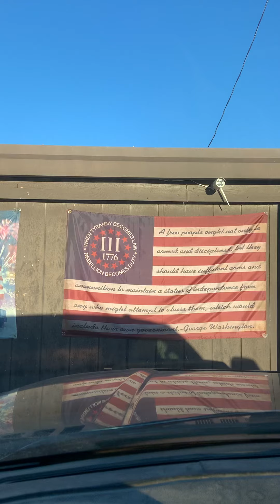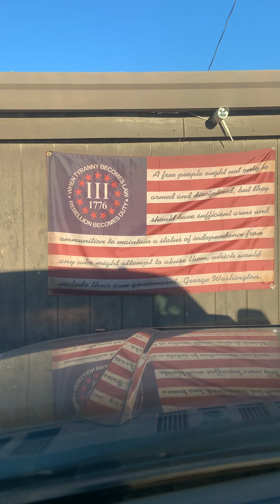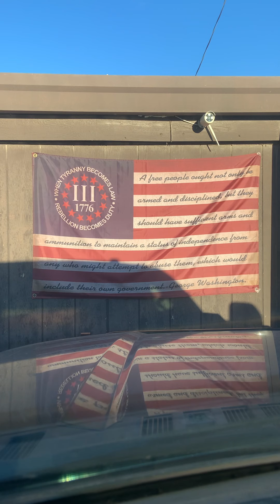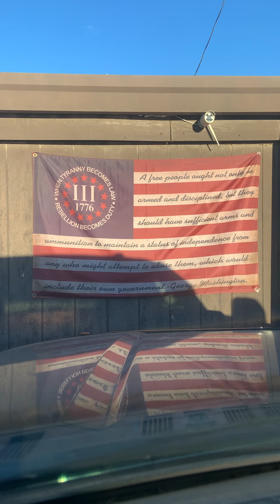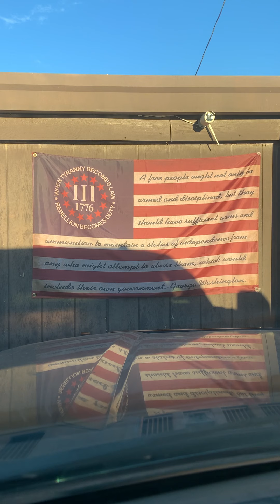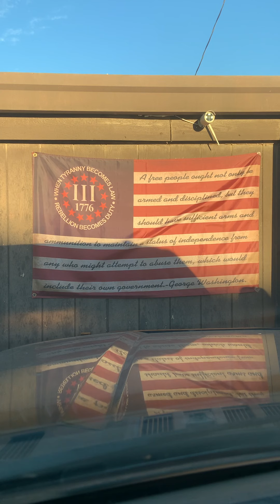(NT 1Corinthians 1) Paul proclaims we should be of One Mind (Echad)